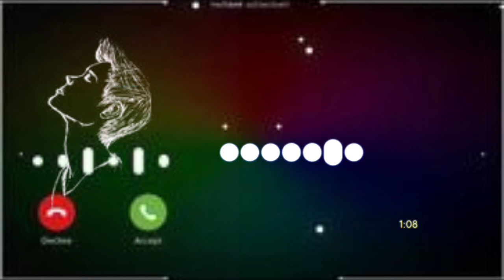Mising status video 💔Kin:soy to:màng WhatsApp status video 🥺 Ligel all video 😢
Mising video
 mising prank video
mising status video
mising WhatsApp status
Ligel all video
mising prank video
mising status video
 mising status video
mising prank video
 mising video
 Ligel all video
 mising status video
 Mising janh pegu jack doley Mr
 mising video
 mising status video
mising prank video
 mising song
 mising prank video
Ligel all video
 mising video
 mising prank video
mising video
mising prank video
 mising status video
mising prank video
mising video
Mising new video
New mising WhatsApp status video
New mising
Ligel all video